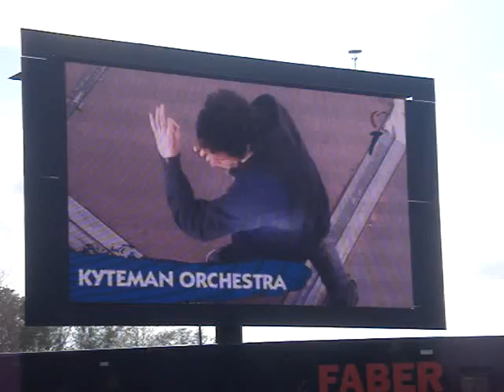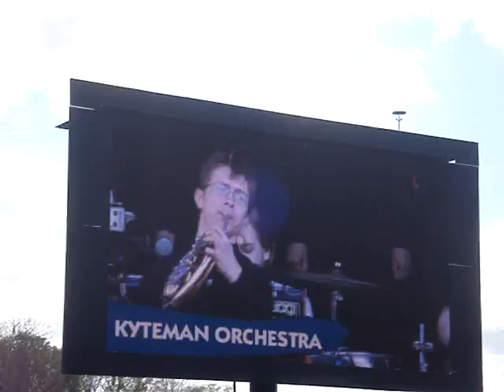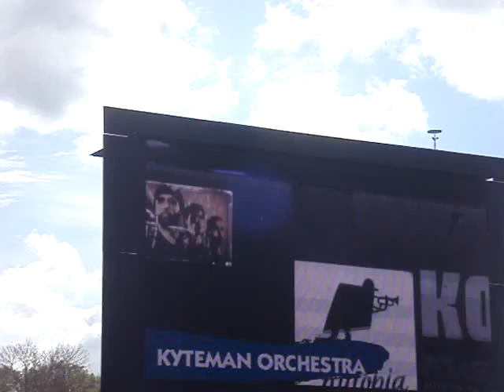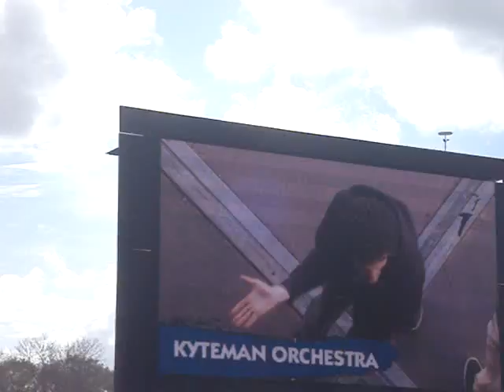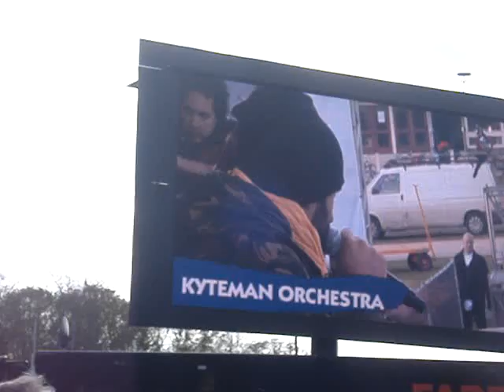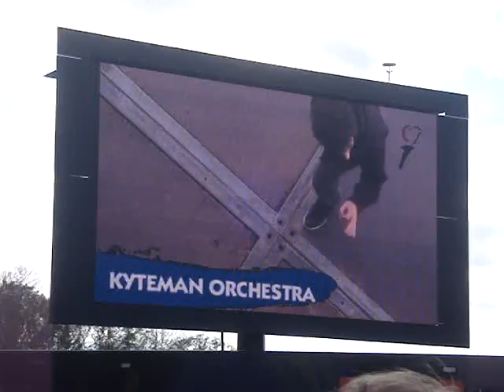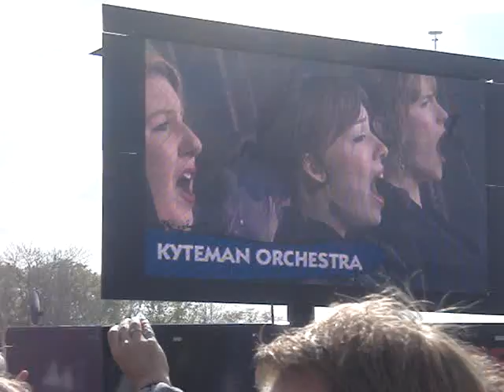The Kyteman Orchestra - @ Bevrijdingsfestival Groningen 2012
The Kyteman Orchestra performing at Liberation Day 2012